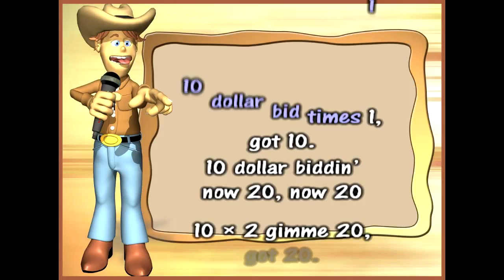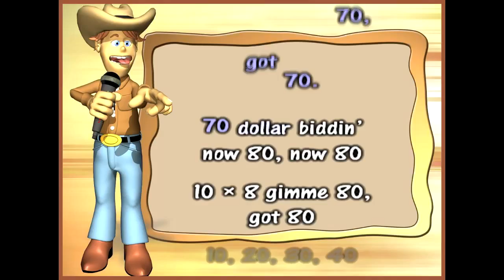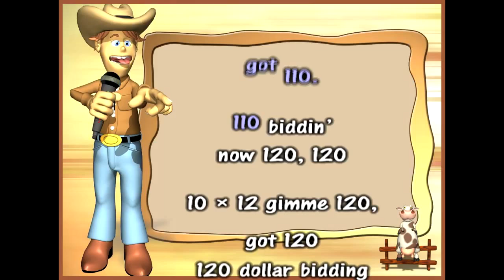Tens Multiplication Facts - 3rd / 4th Grade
Tens multiplication facts music video.  Based on an auction theme with karaoke style scrolling lyrics.  Learn the auction chant along with your tens facts.

To see more math videos check out my Teacher Pay Teachers store.